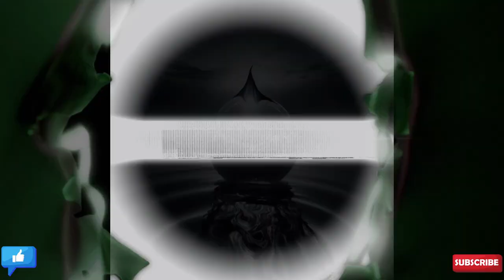TRUE Kentucky Encounters-Ep19: Hitchhiking Days Part2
Real, NOT Ai
Based on and as close to Actual events as possible.
Telling one of several encounters while living deep in the heart of South Central Kentucky and the Susquehanna/Cumberland Valley area of Pennsylvania and Maryland.